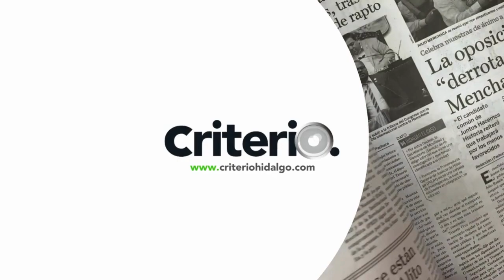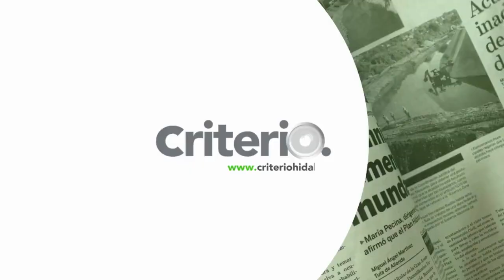Estas son las noticias que debes conocer este lunes 8 de abril en Criterio Hidalgo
👉 Hasta 7 exfuncionarios de Pachuca estarán en las elecciones 2024
👉 Con 8 guardias y sobrepoblación, el Cereso de Mixquiahuala es un riesgo
👉 Afirman que en Tulancingo el déficit hídrico se triplicó
👉 Resurge Salomón Rondón con los Tuzos